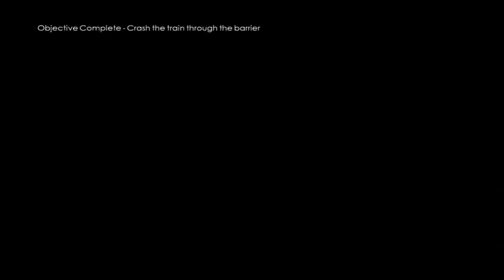James Bond 007: Blood Stone: Walkthrough - Level 1.1: Part 2 [HD] (X360/PS3/PC)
If you would like to buy James Bond 007: Blood Stone

This is level 1.1 titled "The Key to Crack the Code". The location is Istanbul. This is the 3rd part of a complete gameplay walkthrough of James Bond 007: Blood Stone for the XBOX 360, Playstation 3, and PC. Played on the XBOX 360.

Developer: Bizarre Creations
Publisher: Activision